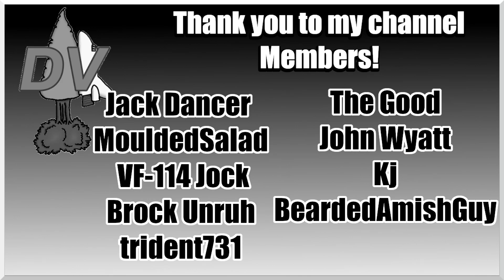Becoming a Duke: Crusader Kings 3 Valentine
In this series of the Crusader Kings 3 Let's Play, we establish the Valentine bloodline.

Paradox Development Studio brings you the sequel to one of the most popular strategy games ever made. Crusader Kings III is the heir to a long legacy of historical grand strategy experiences and arrives with a host of new ways to ensure the success of your royal house.